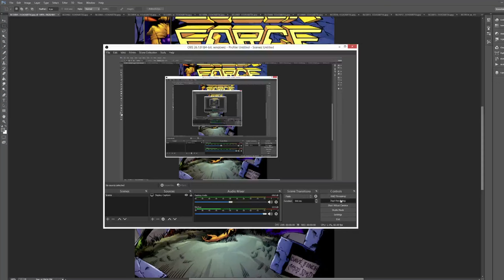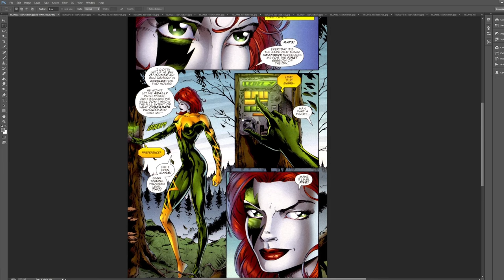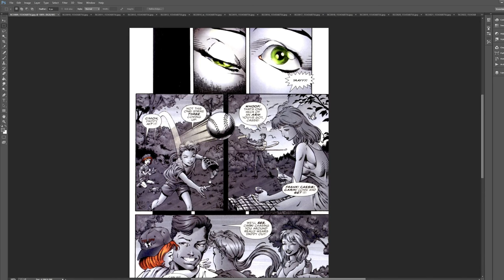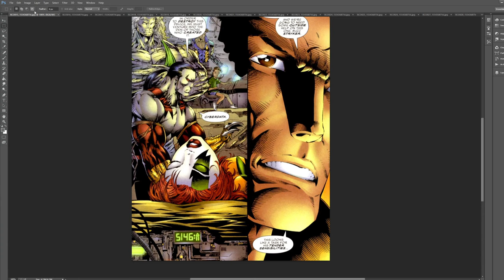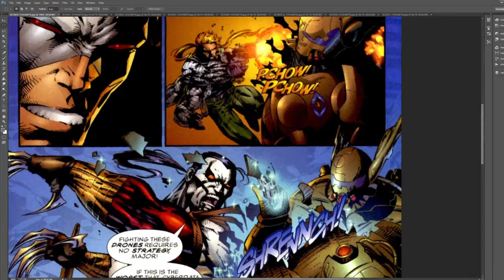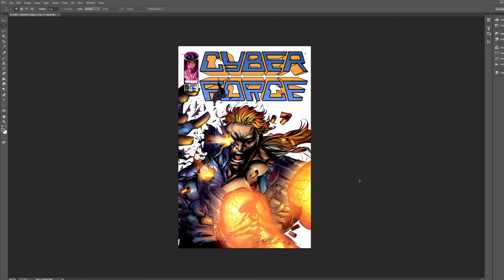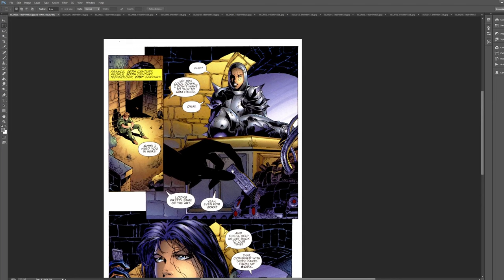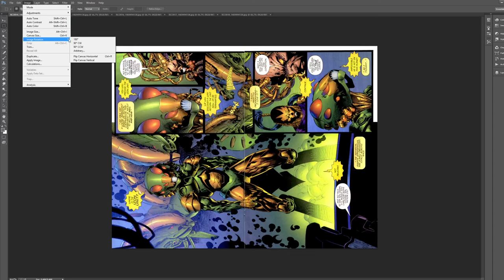The Torch Has Been PASSED!! DAVID FINCH --Taking the reigns of CYBERFORCE, how did he do?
Today we'll take a look at the transition from Marc Silvestri to David Finch.  I found this very interesting and inspiring and I hope you do too!

I REALLY APPRECIATE ALL YOUR SUPPORT AND I AM EXCITED TO GET THIS BOOK INTO YOUR HANDS AND WE CAN START A LONG ADVENTURE TOGETHER!

I cover EVERYTHING.  It's insane how much content is there!!